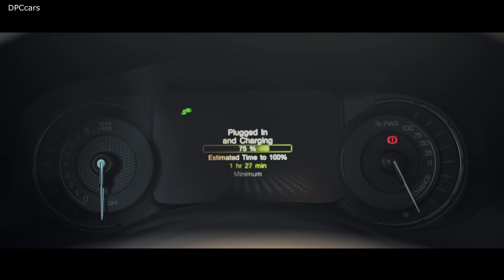FCA Easy Electric Charging Wallbox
As of now, charging plug-in electric or hybrid cars at home is no longer a problem. With the Easy Wallbox™, made by ENGIE Eps exclusively for Fiat Chrysler Automobiles, you can immediately recharge the new car you have just driven out of a dealership, with no changes to your electrical system. The new ENGIE Eps charging device is plug-and-play – just like a household appliance – and is immediately functional, an essential requirement for the dissemination of home electrification.
To showcase the device to facilitate an understanding of its ease of installation and use, FCA and ENGIE Eps have taken a Jeep® Renegade 4xe and an Easy Wallbox™ to a location where an electrified car and its charging system would not be expected: the beautiful scenery of the Piana di Vigezzo (in the valley of the same name, high up in Verbano Cusio Ossola) at an altitude of almost 1,800 meters. This is the arrival station of Europe's longest continuous cable car, 100% of which will soon be lit using ‘green electricity’, thanks to ENGIE Eps.
After an entirely safe and easy climb and descent of a steep slope in electric mode, the Jeep Renegade 4xe was connected to an Easy Wallbox™, installed next to the upper ski lift station, with a breathtaking panorama of the Alps.
Carlalberto Guglielminotti, CEO of ENGIE Eps, said during the press conference to present the device: “We want to demonstrate that no obstacle is too much for the Jeep and that it can be fully recharged using the Easy Wallbox™ technology, even at high altitude, in a mountain refuge and at sub-zero temperatures”.
Easy Wallbox™ can operate plug-and-play without modifications, via a simple Schuko socket (up to 2.2 kW). Also with a dedicated power line, the Easy Wallbox™ operates at up to 7.4 kW: to charge your car faster without having to buy another device.
Easy Wallbox™ is installed with two wall plugs, easily connects to the electricity grid and means you can recharge the car's batteries without exceeding your power contract or regulatory limits. In addition, with an electrician only needing to perform a non-invasive intervention, the device uses only the power available in your home in real-time, avoiding any risk of blackouts.
"Easy Wallbox™ – continued Guglielminotti – has been patented by ENGIE Eps, exclusively for FCA. The product was designed and is manufactured entirely in Italy. It is the only wallbox operating at up to 2.2kW that does not need to be set up by an installer or electrician. It is the result of the work of around 100 engineers and researchers at ENGIE Eps, who, together with the Polytechnics of Turin and Milan, have for over 15 years been helping Italian technology achieve excellence that is renowned around the world.
Dating back to 2017, the partnership between ENGIE Eps and Fiat Chrysler Automobiles – whose e-Mobility strategy has always been underway in the EMEA region for several months– is aimed at managing the changes in the best possible way and at coordinating all work related to electric mobility.
Roberto Di Stefano, Head of e-Mobility: “The journey we have embarked on does not consist only of vehicle electrification, but is a completely different way of looking at car use and mobility in general.”
A number of electric and hybrid models are coming soon: from the Fiat Panda and 500 Hybrid already on sale to the Jeep Renegade and Compass PHEV within the first half of the year, to the new 500 and the all-electric Ducato, which will come later. They are the first, fundamental move in a comprehensive, developed strategy, a new way of conceiving mobility that puts the environment at the center without losing sight of customers’ requirements.
“FCA is therefore starting – Di Stefano continued – to create a true “ecosystem” of products and services, to meet the expectations of those who will use electric and electrified cars, so that the use of these cars becomes a widespread and well-established habit.”
The partnership with ENGIE Eps – emblematic of this new way of operating – includes construction at the Mirafiori plant in Turin of both the largest experimental Vehicle to Grid (V2G) project in the world, as well as the “Solar Power Production Unit”, in collaboration with ENGIE Italy.
“Based on the V2G pilot project – Di Stefano concluded – we are developing an asset consisting of 700 electric vehicles, capable of producing 25 MW of energy power and providing stabilization services to the electric grid while the vehicles are not in use. Meanwhile, the photovoltaic panels of the latter project – installed over 120,000 m2 of roofing, and covering 1,750 parking spaces (30,000 m2) – will be able to produce 15 MW of energy. This will contribute to reducing CO2 emissions by more than 5,000 tons and will provide sustainable energy for charging the electrified models produced at Mirafiori.